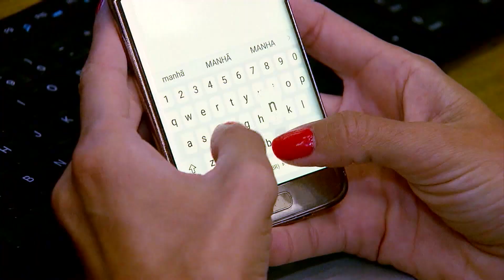STF autoriza prisão domiciliar para ex-deputado federal Roberto Jefferson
O ministro Alexandre de Moares, do Supremo Tribunal Federal, autorizou o ex-deputado federal Roberto Jefferson sumprir pena em regime domiciliar.
A defesa de Jefferson alegou que o quadro de saúde do ex-parlamentar está fragilizado, e agora, ele deverá deixar o presídio Bangu 8 e cumprir a pena em casa.